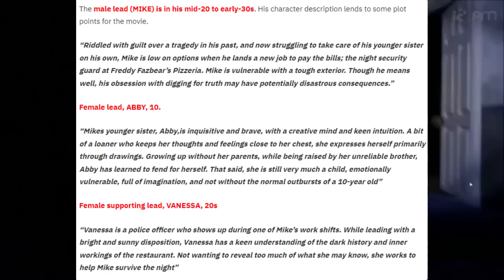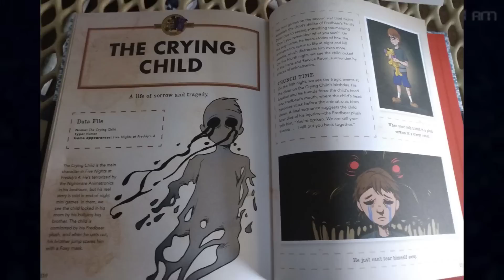The Crying Child’s Name TRULY Revealed?? || FNaF Movie News